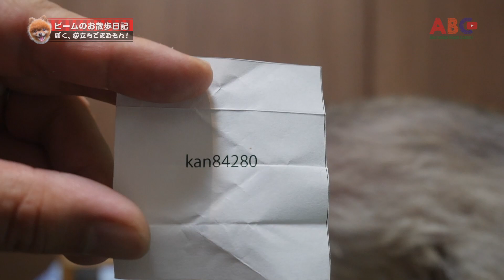ビームのお散歩日記Vol 225：B'movie Best 5 大抽選会！／ポメラニアン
ご当選された方おめでとうございます！
応募名・郵便番号・住所・氏名を記入のうえ

★サブチャンネルの登録もお願いしますっ！m(_ _)m
「TAK Life Channel」

この動画は下記の機材で撮影しております。

【撮影機材】
カメラ
Panasonic LUMIX DMC-GH4

レンズ
OLYMPUS DIgital ED 12-40mm F2.8 PRO

■ ブログ「ビームのお散歩日記／ぼく、逆立ちできるもん！」